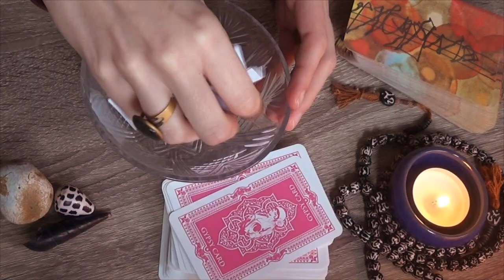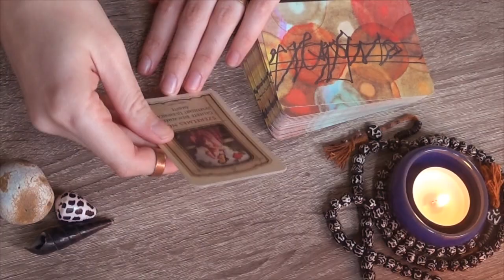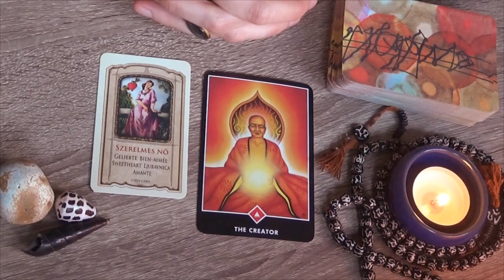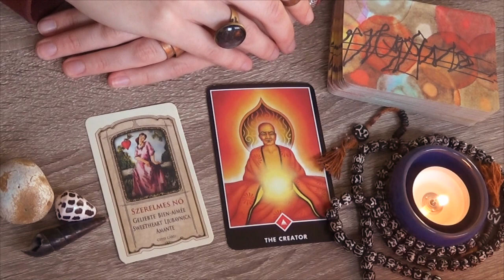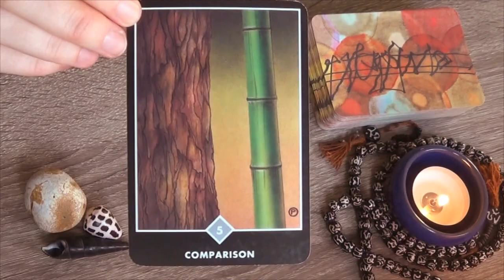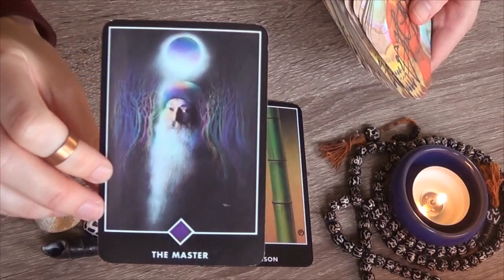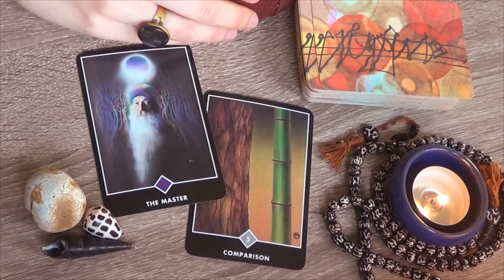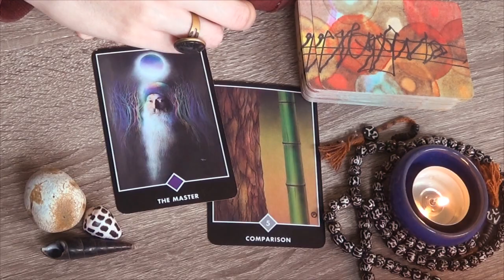ASMR | Create Love | Weekly Tarot & Gipsy Card Guidance ||| 09.30-10.06.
Enter the lottery AND receive a reading guaranteed (choose the $15 tier here)